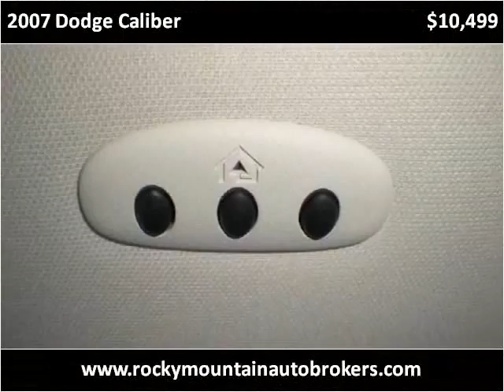2007 Dodge Caliber Used Cars Colorado Springs CO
This 2007 Dodge Caliber is available from Rocky Mountain Auto Brokers.